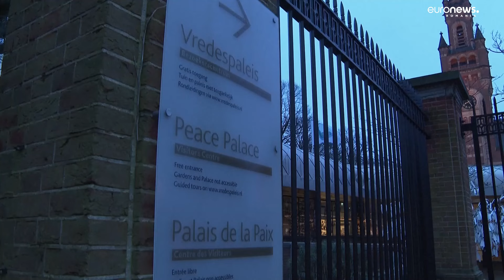Curtea de la Haga nu cere oprirea războiului în Gaza. Israelul a fost acuzat de genocid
Judecătorii nu au ordonat o încetare a războiului și au cerut Tel Avivului să încerce să limiteze numărul de morți și pagubele produse în timpul ofensivei militare.